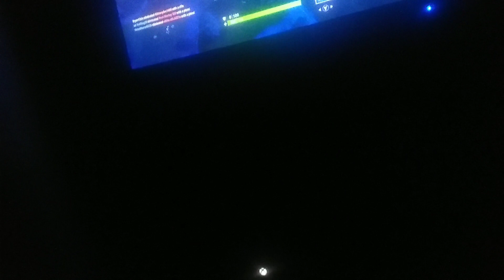Part two of the whole thing